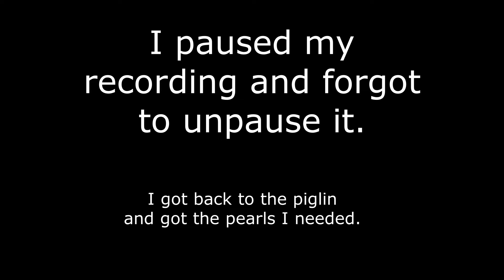The most INVERSIVE way to beat the Ender Dragon in Minecraft!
The Ender Dragon is kept alive by shiny light magenta crystals on obsidian spikes. But these crystals can do more than heal the dragon. They can...watch the video to find out what these crystals are capable of doing to the dragon when used by the player.

EASTER EGG HUNT: There is an elusive ender chest hiding in the video, with only a corner visible. Can you find it without looking in the comments?

Apologies for the long wait between video uploads. This is still a new channel, so please support it!